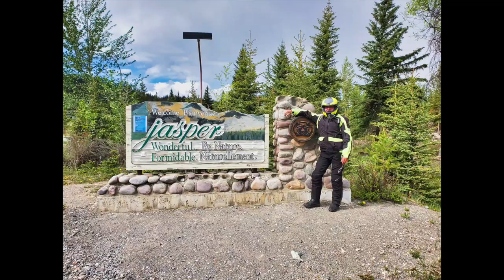British Columbia Best Motorcycle Roads Episode 1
Welcome to Scuba Travel and Adventure in June 2020 4 of us Polish fellows went on motorcycle journey through British Columbia Canada. We have travelled from Calgary Alberta to northern part of the province through Banff National Park, Jasper National Park, visited Columbia Icefield from there we south to Whistler, BC then South to Vancouver, Okanagan then finally Kootenays with many other interesting sceneries along the way.  We have seen spectacular Rivers Lakes and Regions of Western Canada It was unforgettable experience.  During Covid-19 we had many limitations where we will stay overnights and what we could do.  We have prepared for mostly backcountry wild camping and canned meals.  We were ready for anything without major planning we decided to go day by day and see how it will go.

We were lucky enough as we were able to actually book campsites on first come first serve basis and online booking was not available for residents of different provinces. We had a chance to discover some spectacular back country dirt roads, logging roads and Trunk Roads through the wilderness of this awesome province.  We were even able to visit some close friends.

The trip took 11 days mostly in isolation from civilized world with some fails on the way few motorcycle drops, need of new tires for one of the bikes and faulty battery on the Harley.  Myself and my fried Robert ride adventure Motorcycles Honda Africa Twin and BMW R1200 GSA then the other two buddies ride BMW R1200RT and Harley Davidson and they decided to take their motorcycles off road as well.  They actually were able to pull it off with only few broken parts.  I have never seen a Harley off Road on quite challenging sections.  We were staying in the tents overnight and we had lot of crazy and funny stories to share by the campfire. One night even the Park Ranger after her shift joined us for few hours to have some drinks with us.  We do like our Rum, so we had it after each day.  Some of the nights were still pretty cool with temperature falling down to 5 degrees Celsius good camping gear plays a huge role to stay warm through the night if you plan anything like this make sure to invest in best gear you can afford so it is small easy to pack and excellent quality.  On Adventures like this make sure You always have food and water just in case you may be stuck in the middle of nowhere also extra Gas as Canada is quite big and sometimes may be hard to get to gas station, especially when You ride fully loaded motorcycle.  We were in need only once on this trip but luckily, we were ready for it.

Thank You for watching and if you like the video don’t forget to smash that Like button, comment bellow, SUBSCRIBE to my channel, check out my other adventures here in Canada and USA.  I really recommend UTAH NATIONAL PARKS as well as how to Videos related to Honda Africa Twin and other spectacular locations around the world and underwater experiences.

Special Thanks to Robert Mariusz Bogdan for joining me on this Trip and hopefully soon on next adventure.